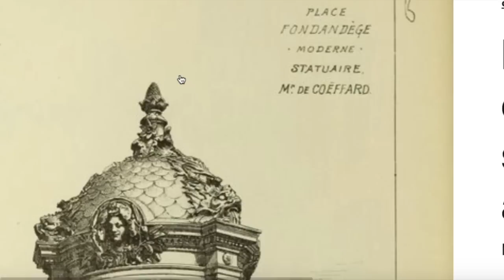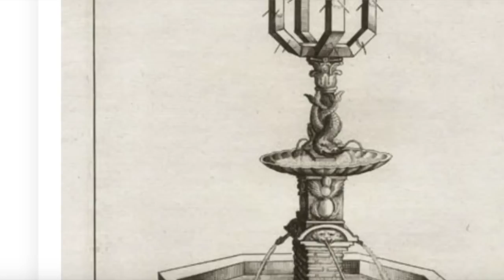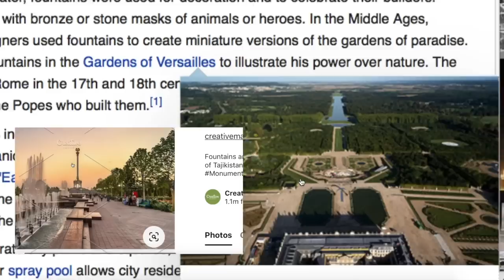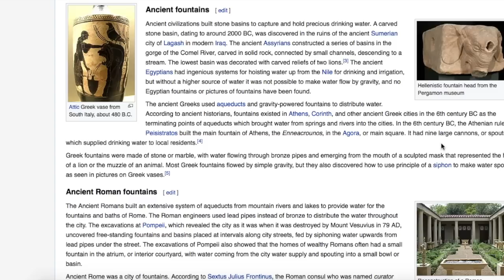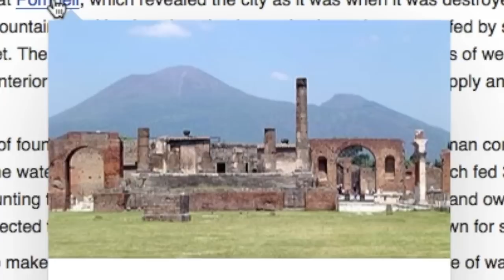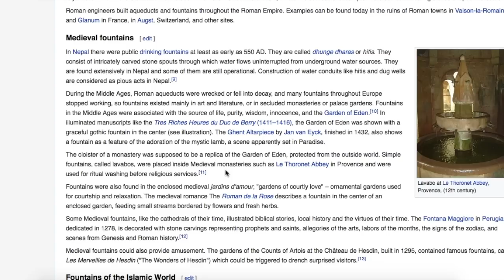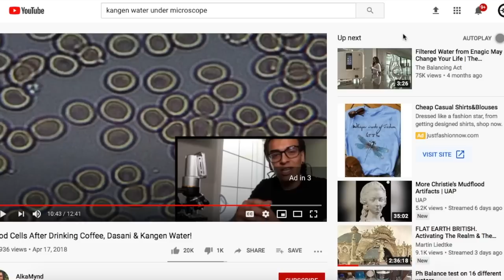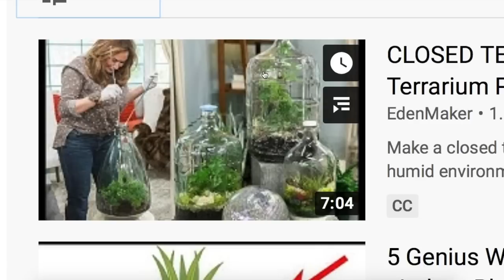Fountains of Fire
Old World Fountains of Fire will take a look at fountains of yesterday along with other topics.
Don't buy into the fear and don't fight evil with evil. I love you all! God bless! TFWatching ;)

link to machines that make this Kangen water